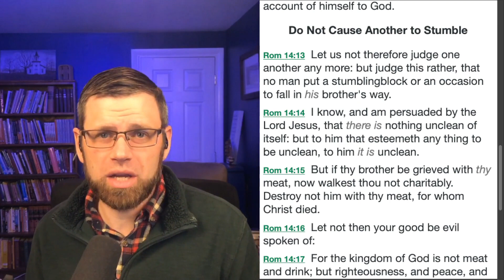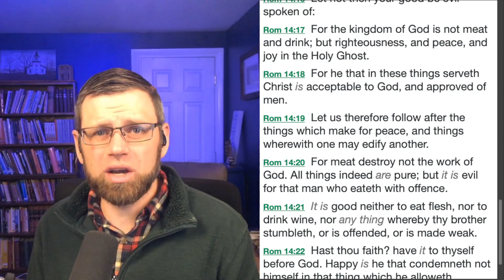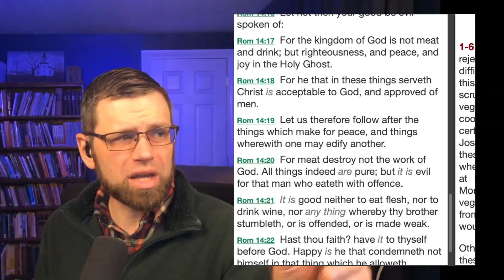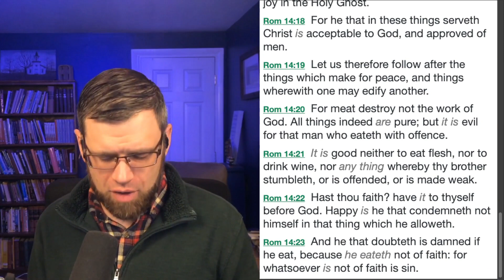Bible Study With Me | Choosing Between Rights and Love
Are you unhappy with your life? It could be because you're too selfish. In this Bible study with me we delve into the truth about Christian liberty and the importance of choosing between your personal "rights" and love. Did you know that 95% of people are unhappy with their lives because they are too selfish? Discover how to live a more God-honoring and fulfilling life of love and sacrifice, and learn how to show grace to those who disagree with you.

Fight For Your Rights Or Show Some Grace

The Beastie Boys wrote a song about fighting for their rights to party against the protests of teachers and parents. They obviously put a premium on absolute freedom and personal rights. But what if you had to choose between your rights and your duty to love? In this episode, you’ll discover the shocking truth about what happens when you ignore the higher call of love and only care about yourself. You’ll also learn how to acknowledge your rights, but not at the expense of others. And you’ll find out how to show grace and love to those who differ with you, even when doing so may hinder your "rights". Here we go!

We want you to be a part of the community.

🎉 Thank you for being a part of our community, and we look forward to sharing this enriching journey with you!